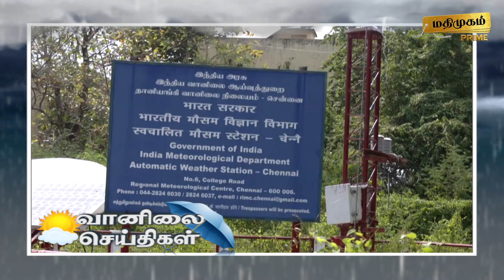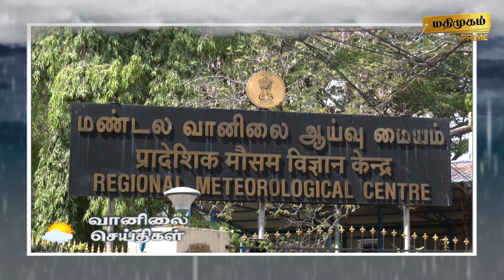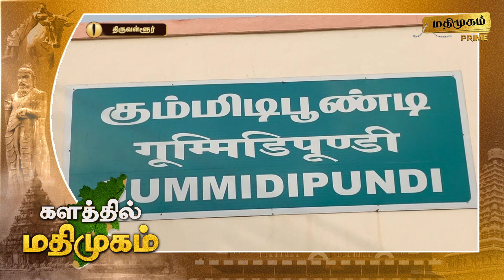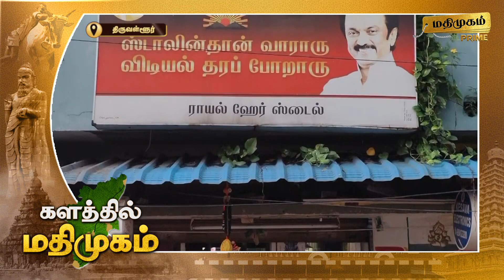மதிமுகம் காலை செய்திகள் 17.11.2023 | News | Madhimugam Prime